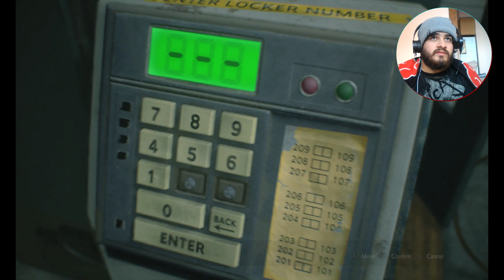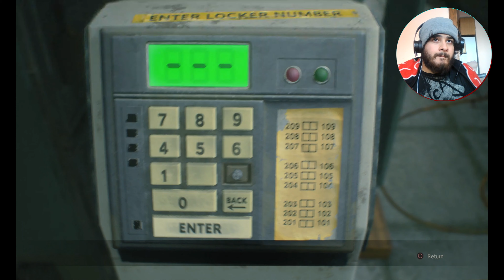C'MON MAN!! || Resident Evil 2: REmake LEON A| 4K | STORY | EP.5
| Episode 5 of Leon A story! in 4k! |

whats up guys! Sorry videos have been dragging, its the 4k upload that is taking longer then expected! But dont worry there is plenty PLENTY OF VIDEOS!